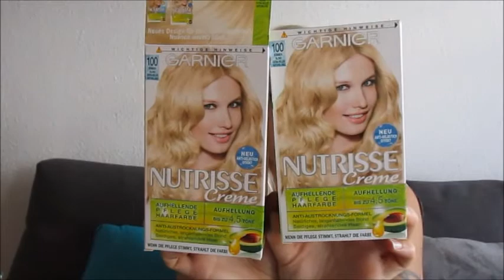Aufgebraucht Empties Juli 2017